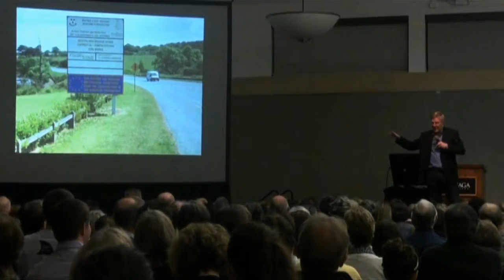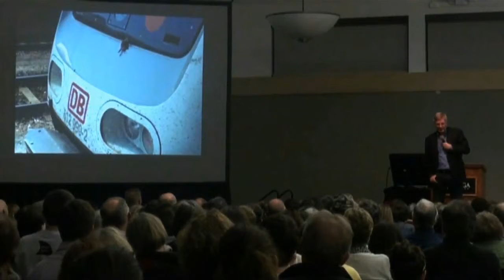Rick Steves' Gonzaga Lecture 2011 Part 5- "European Investment & View on America"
In Rick Steves' 2011 visit to Gonzaga University he talks about Europe investing in itself. He also talks about traveling Americans and the reception they have in Europe.